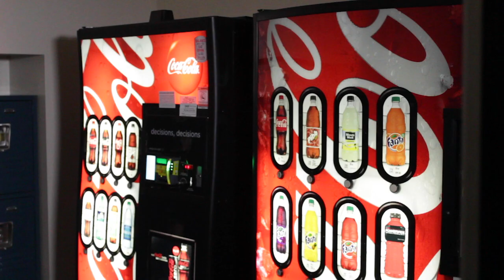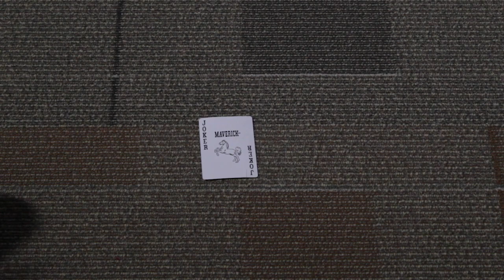THE HOUSE ALWAYS WINS